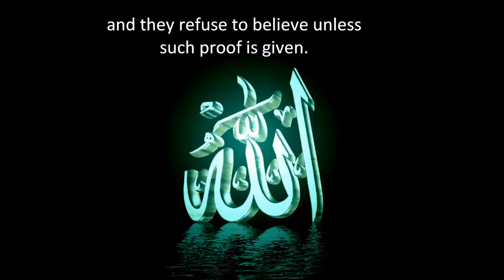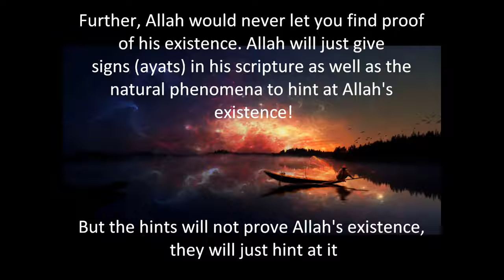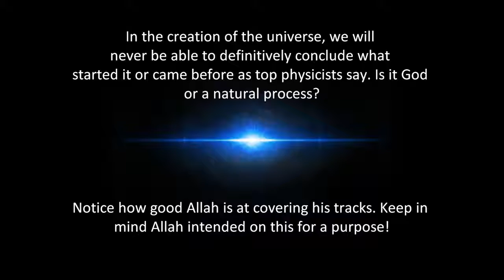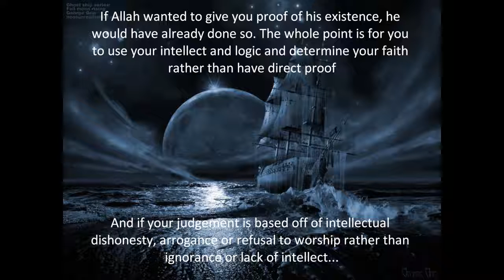Why Is There No Proof Of God